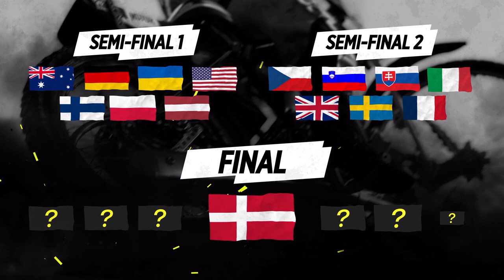Explainer | FIM Speedway of Nations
Everything you need to know ahead of this week's FIM Speedway of Nations 🙌